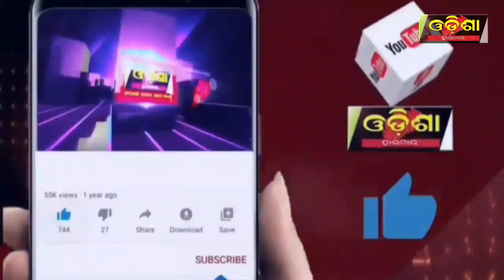କାନ୍ଧରେ ଶ୍ରାବଣ ଭାର, ମାଲ୍ ପିଇ ମାତାଲ୍ ଭକ୍ତ ||Odisha Halchal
କାନ୍ଧରେ ଶ୍ରାବଣ ଭାର, ମାଲ୍ ପିଇ ମାତାଲ୍ ଭକ୍ତ